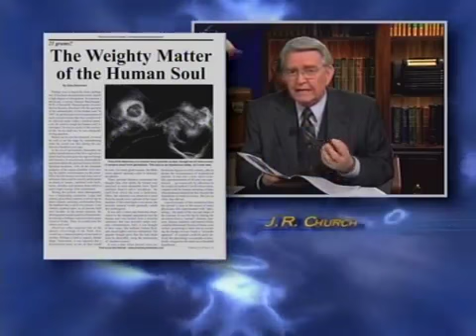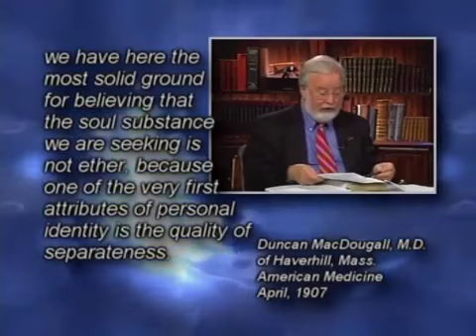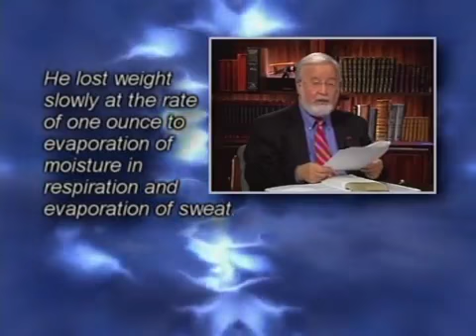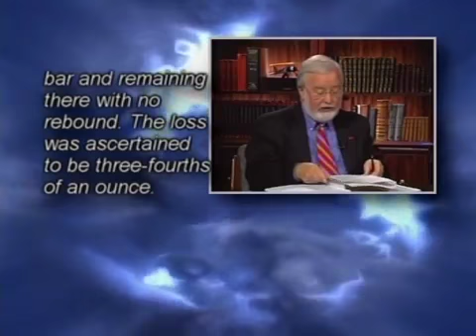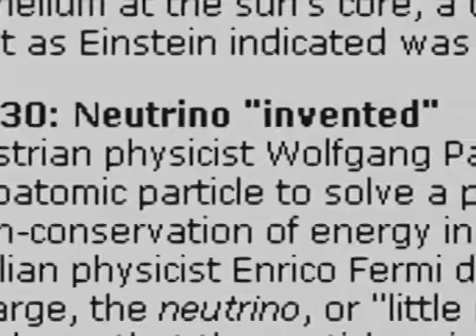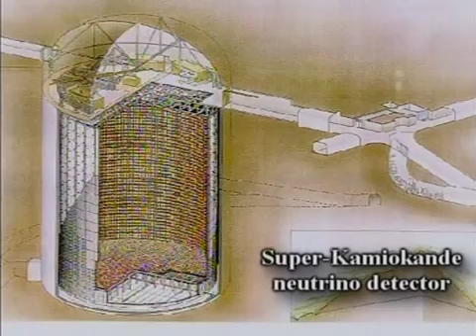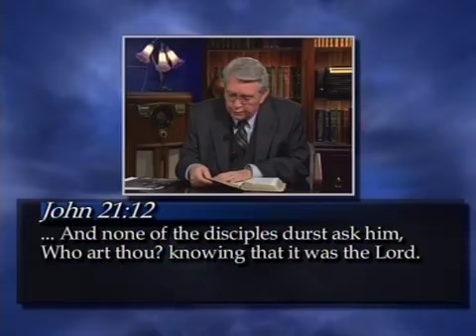THE WEIGHTY MATTER OF THE HUMAN SOUL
In 1907, a scientist put a scales under the beds of people during their last hours and noticed a significant weight loss at the moment of death. Does that mean that the soul has weight?